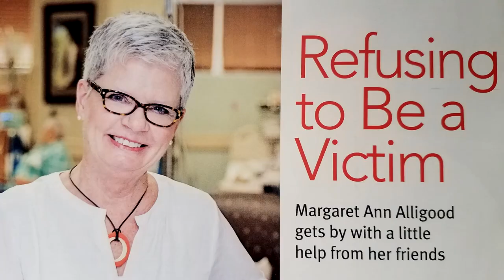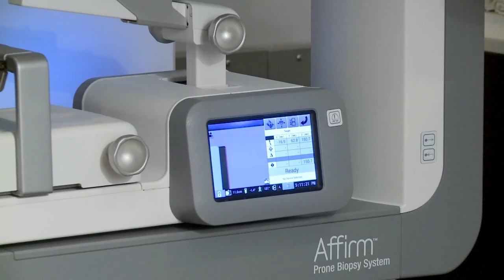Breast Education Network: Radiology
Information from the 3rd Annual Breast Education Forum about the importance of Breast Cancer screening, latest developments in detection, treatment and legislative efforts to preserve access.